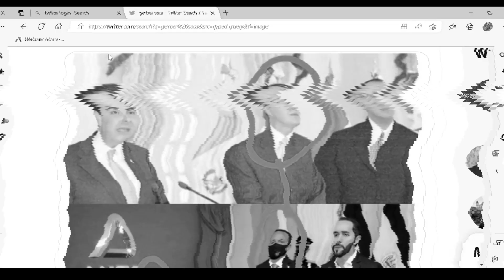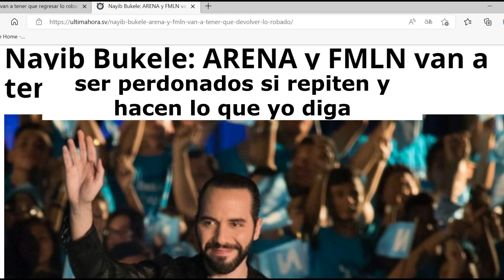DIFERENCIA HISTORICA NUNCA ANTES VISTA ENTRE NUEVAS IDEAS Y LOS MISMOS DE SIEMPRE ARENA Y FMLN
Un Video parodia, mostrando la manipulacion,,y el constante bombardeo de los mismos de siempre.. descubre quien en realidad son los mismos de siempre,